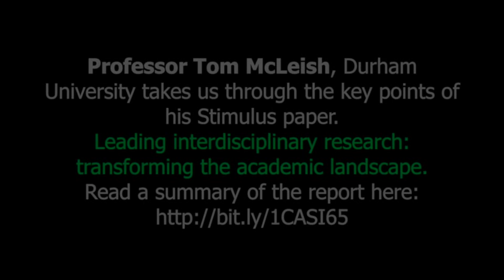Leading interdisciplinary research, Professor Tom McLeish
Professor Tom McLeish, Durham University, discusses his new Leadership Foundation stimulus paper 'Leading interdisciplinary research: transforming the academic landscape'. Tom co-authored the report with his colleague at Durham University; Professor Veronica Strang. If you would like to download the full report please visit the Leadership Foundation